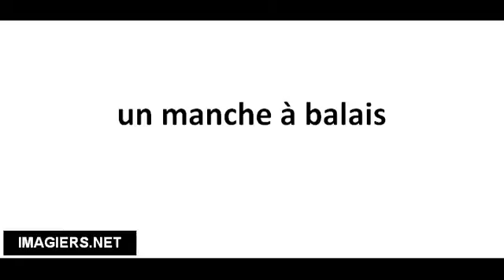Cómo pronunciar un manche à balais